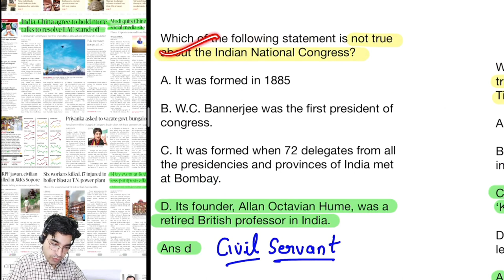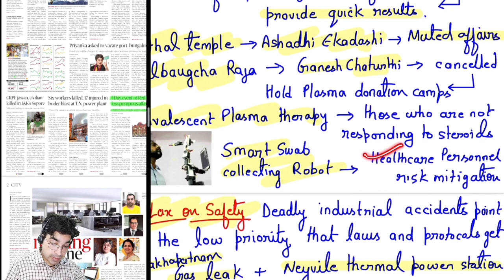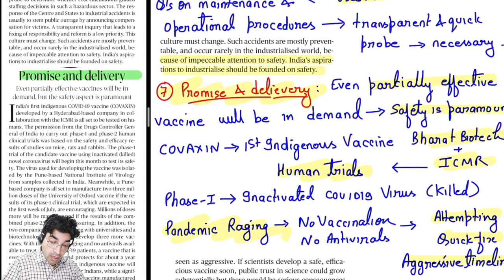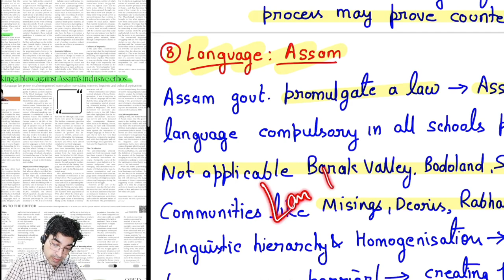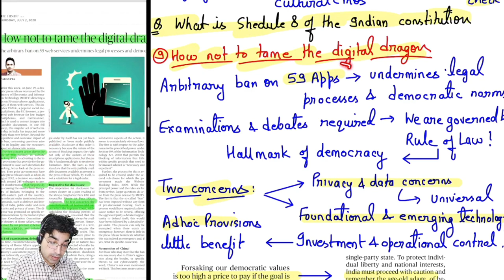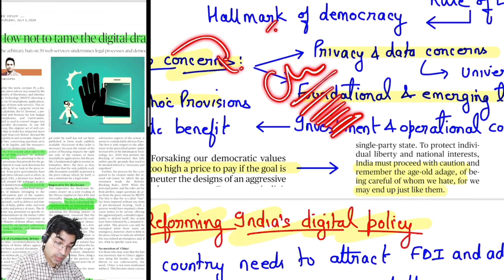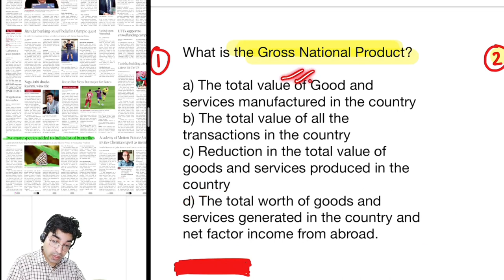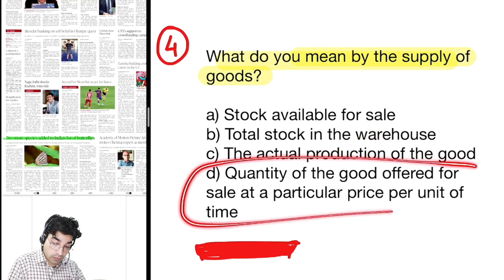2nd July 2020 | Newspaper Brief | The Hindu | Srijan India